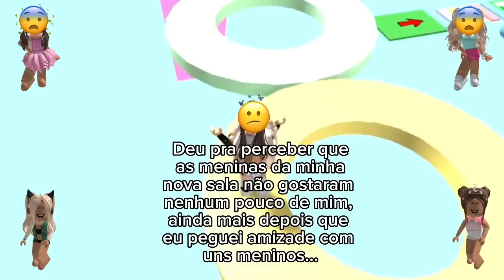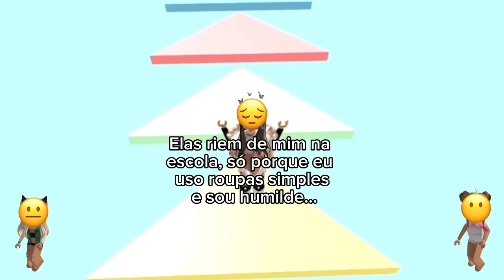História Roblox - As meninas desumildes que se deram mal